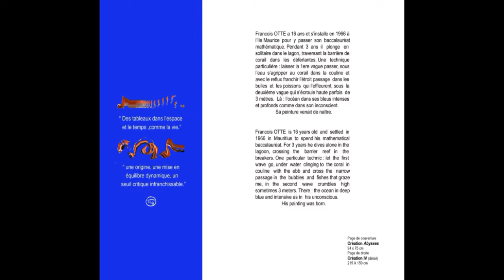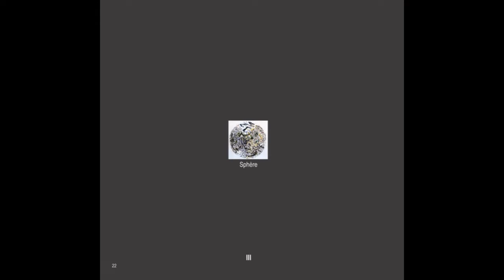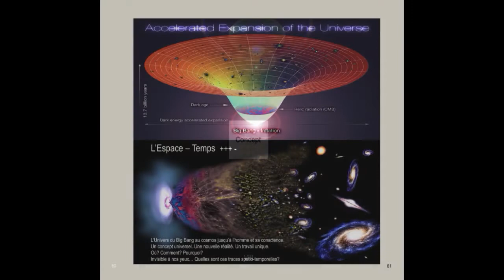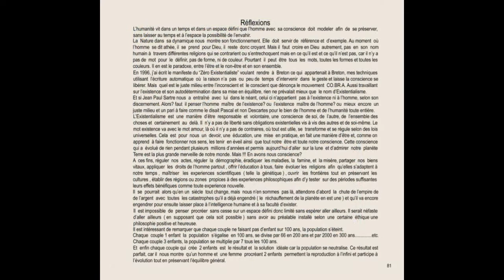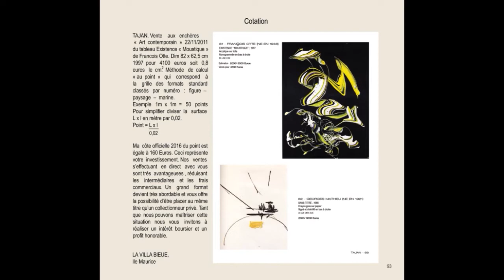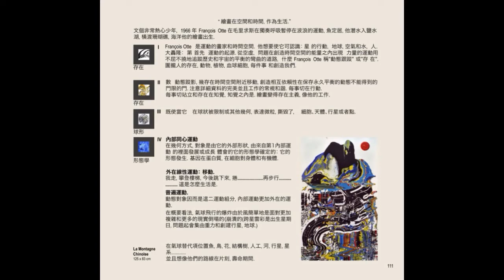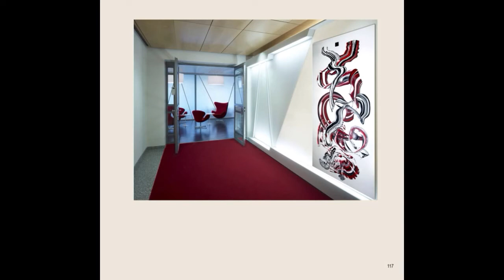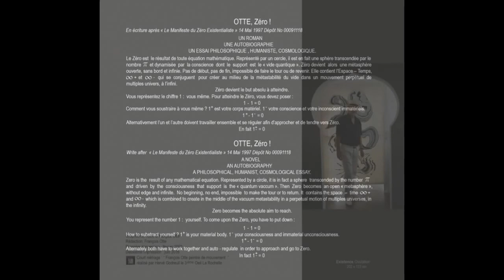FRANCOIS OTTE - ARTISTE-PEINTRE D'ESPACE TEMPS (1948-2020) You Tube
« A very enthusiastic teenager, Francois Otte moved from France to Mauritius in 1966 for 3 years, he dived in solo apnea into the lagoon, crossing the coral reef in the fishes, the ocean from which his painting had been born. He obtained at 17 years old a first prize of painting in the French Arts center of Curepipe after having met Malcolm de Chazal at his exhibition to the Town Hall. After the fine art and the decorative artistic careers : special effects cinema , architecture – decoration, arts and crafts, project manager of an aluminium schoner, accompanied with many journeys. Under the influence of Vincent Van Gogh and Paul Gauguin and later the abstracts expressionists Vassily Kandinsky and Jackson Pollock. He revealed his personal and genuine expression as from 1992 during his first important exhibition at the F.O.L, Nouméa in New Calédonia. Since then, he evolves in what he names the dynamic trace of the object in living or unliving movement : its dynamic balance , its permanent regulation ; its existential threshold. Installed at Saint – Rémy de Provence at the « Hang’Art » François Otte writes the « Manifeste du Zéro Existentialiste » follow – up of a short film and two exhibitions 1997 and 1999 whose guest of honor was « Caroline de Monaco ». Opening in 2004 in Mauritius of his personal gallery « Ô Dodo » with his wife Katie Otte. He connects many exhibitions in the large hotel chains Mauritians 5* stars at « Paradis Hotel », « Four Seasons Resort » and more, in Europe , Grand Palais in Paris in 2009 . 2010 in Marseille a great private exhibition organized by " VLG Associates ". Sold at Auction sales at " TAJAN " 22rd November 2011 of a work " Mosquito " giving the official quote of the square point, followed by Private International Collectors and International events all around the world.